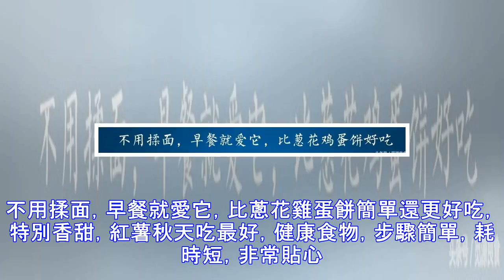不用揉面，早餐就愛它，比蔥花雞蛋餅簡單還更好吃，特別香甜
不用揉面，早餐就愛它，比蔥花雞蛋餅簡單還更好吃，特別香甜，紅薯秋天吃最好，健康食物，步驟簡單，耗時短，非常貼心，今天我們給大傢介紹紅薯餅的做法，今天說的紅薯餅不同以往，這種餅在湖北又叫做勺面窩，湖北這邊紅薯又叫紅勺 紅薯是非常健康營養的食材，能增強抵抗力，有通便減肥的作用 紅薯餅這樣做，早餐就愛它，特別香甜，外酥裡嫩，步驟簡單，大部分人沒有吃過，這種在湖北叫勺面窩，意思就是用紅薯做的，在傢做也非常容易，省錢省力全傢吃飽 超市買回紅薯，我們今天做紅燒餅用到2個紅薯就夠瞭，全傢人都夠吃 將紅薯去皮，清洗幹凈，見下圖，切成1厘米左右的方塊， 在紅薯的碗中先放入2湯匙面粉，再放入一小勺胡椒粉，見下圖 ...